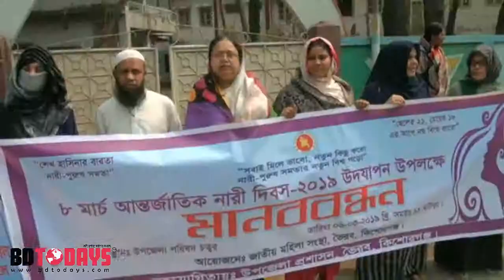আন্তর্জাতিক নারী দিবস উপলক্ষে ভৈরবে নারী ও শিশু শিক্ষার্থীদের মানববন্ধন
“সবাই মিলে ভাবো, নতুন কিছু করো নারী পুরুষ সমতার নতুন বিশ্ব গড়ো” এ প্রতিপাদ্যকে সামনে রেখে আগামী ৮ই মার্চ আর্ন্তরজাতিক নারী দিবস  উপলক্ষে ভৈরবে মানববন্ধন কর্মসূচী পালন করেছে উপজেলা মহিলা বিষয়ক অধিদপ্তর ও জাতীয় মহিলা সংস্থা। মানববন্ধনে নারীদের পাশাপাশি শিশু শিক্ষার্থীদের উক্ত মানবন্ধনে দাঁড় করানো হয়। কমলপুর হাজী জহির উদ্দিন উচ্চ বিদ্যালয়ের  ৬ষ্ট শ্রেণির ‘সি’ শাখার ৫০জন শিশু শিক্ষার্থী গণিত ক্লাস চলাকালীন সময় প্রশসন আয়োজিত র‌্যালি ও মানববন্ধনে অংশ নেয়।